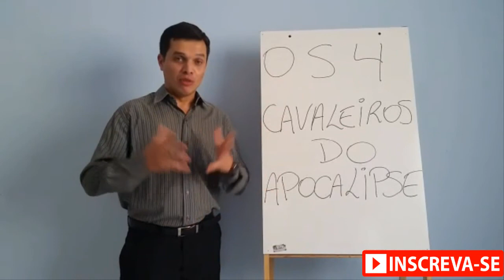OS 4 CAVALEIROS DO APOCALIPSE!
Nesse vídeo, você verá de forma resumida sobre a interpretação de Apocalipse 6! Sobre os 4 cavaleiros do apocalipse!

(Incentivo ao canal)
Faça parte apoiando
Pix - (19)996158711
Bradesco
Ag: 0145-7
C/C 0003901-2